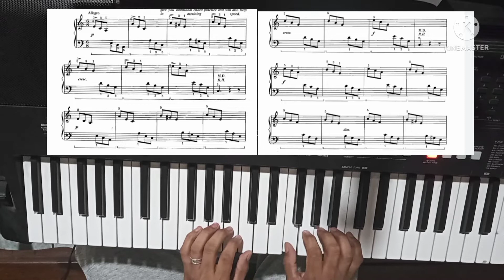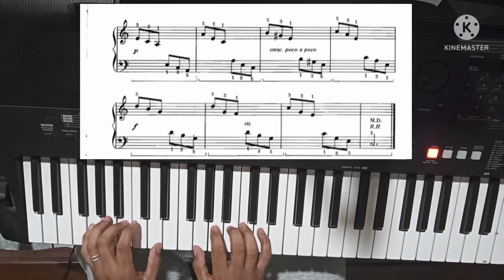Leccion 15 Parcial